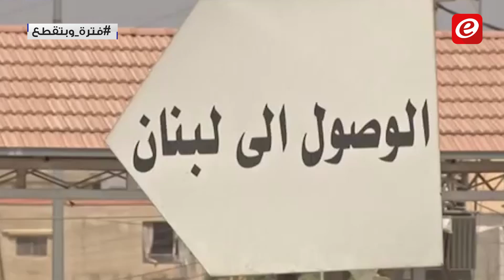تداعيات كثيرة لـ"قانون قيصر" على الإقتصاداللبناني..فهل يمكن تفاديها؟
تقرير: غيدا فياض
مونتاج: آية جعفر